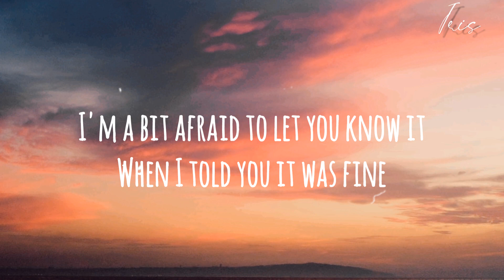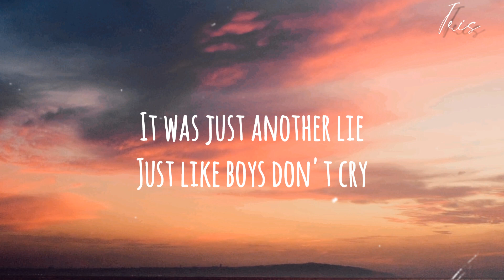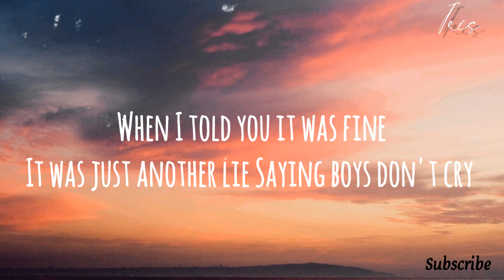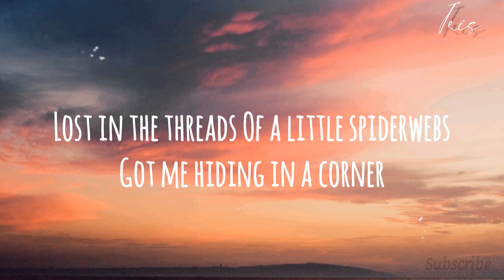Alan walker - OK (lyrics)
ok
ARTIST - Alan walker & Jop
released -  2021